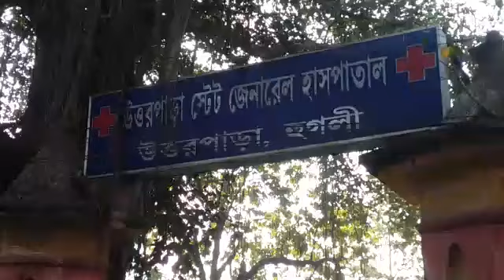Uttorpara state general hospitale kukur o biraler abadh bichoron